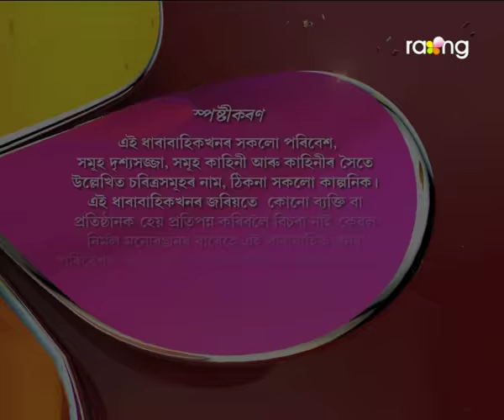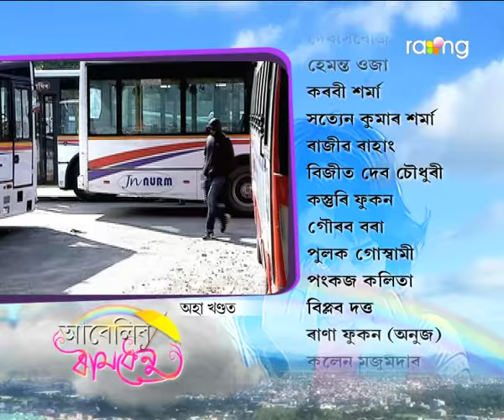Abelir Ramdhenu | 03th Dec | Full Episode | No 90